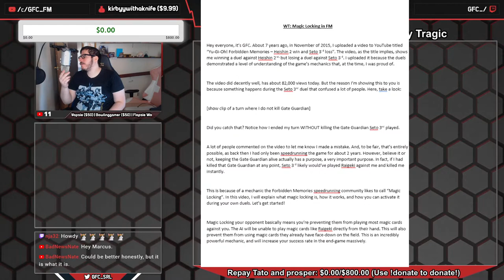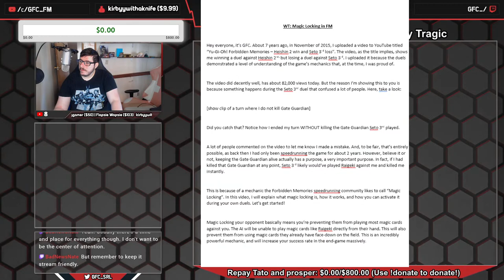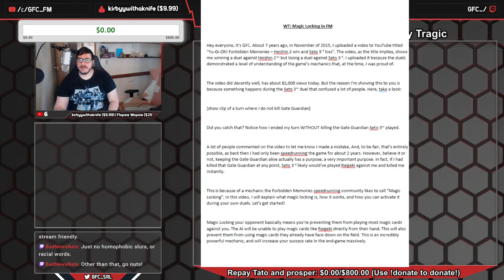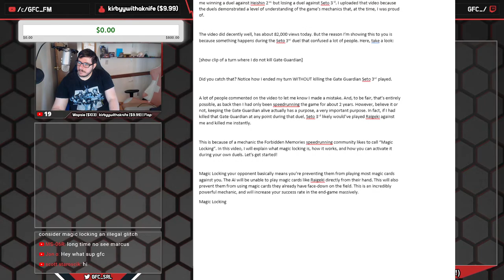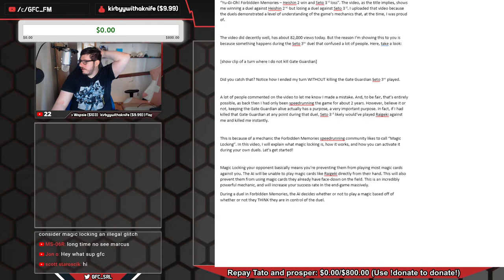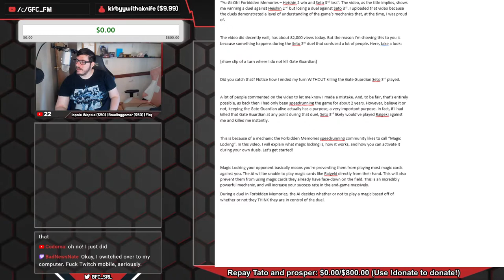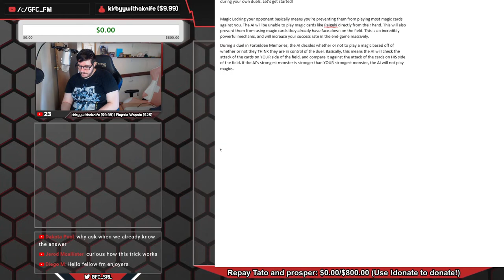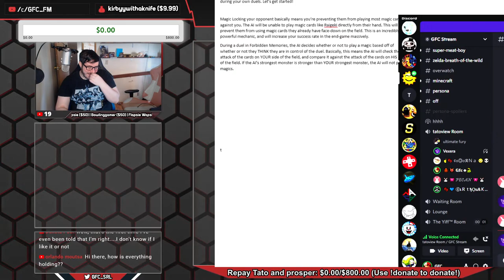Video Creation: Yu-Gi-Oh! Forbidden Memories MAGIC LOCK Tutorial!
pls hlp am held hostage